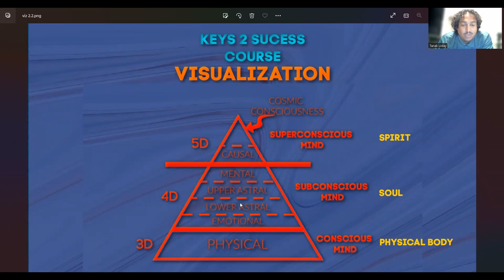MANIFESTING A THOUGHT INTO REALITY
Just as the man implants his seed into the woman, so does the aggressive, masculine conscious mind implant the seed thought into the womb of the receptive, feminine subconscious mind where it gestates and gains density until it is birthed out into our physical reality

Along with the community, you will gain free access to plenty of resources to aid you in accelerating your spiritual evolution